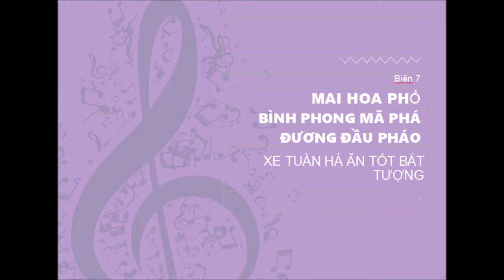Biến số 7 của Thế cờ Mai hoa phổ Bình phong mã phá đương đầu pháo , phá xe tuần hà ăn tốt bắt tượng